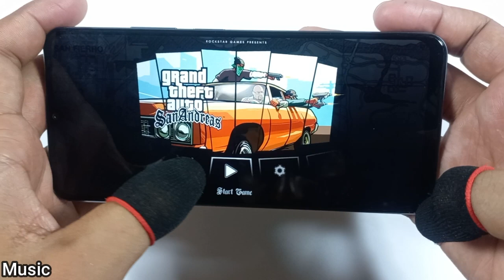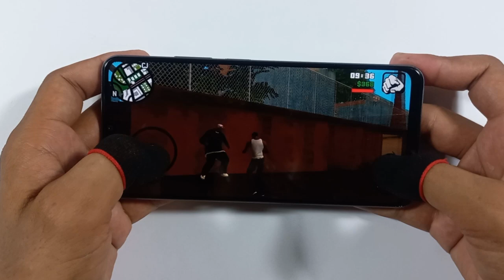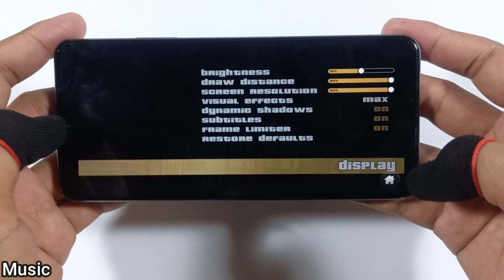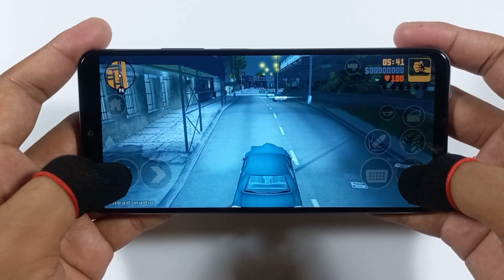Realme C63 Game Test & Review | GTA 3, GTA San Andreas, Graphics Test, Tiger T612, Ram 6GB